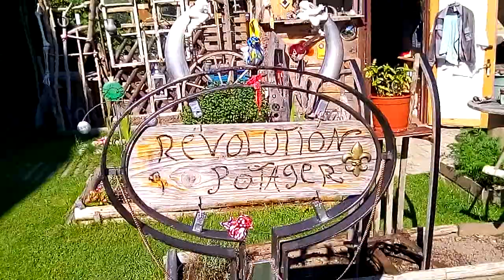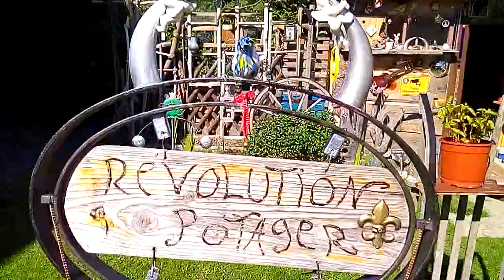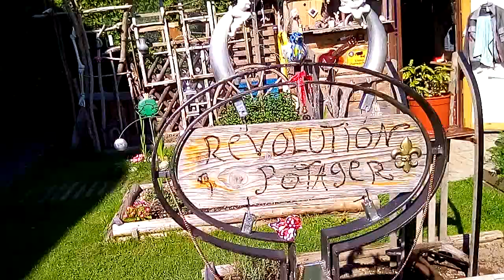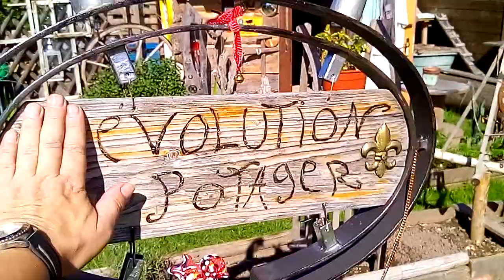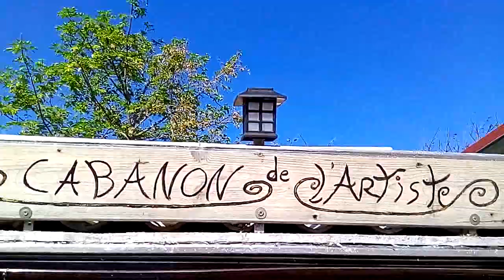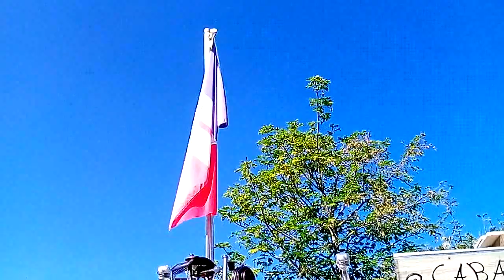video du jour Jeudi 23 Septembre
Potager + Politique